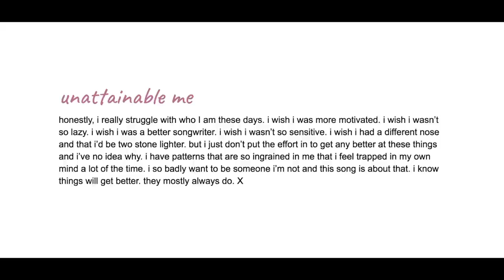Unattainable Me - Kate McGill